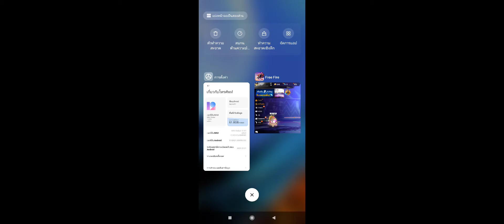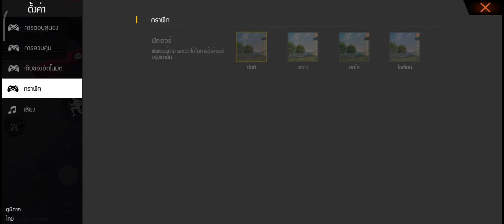Redmi 9T ทดสอบ Garena Free Fire : ศึกคอบร้า (กราฟิกราบลื่น / เฟรมเรทขั้นสูง)